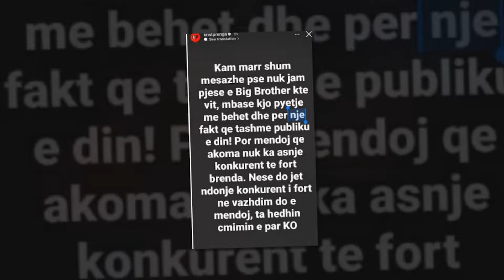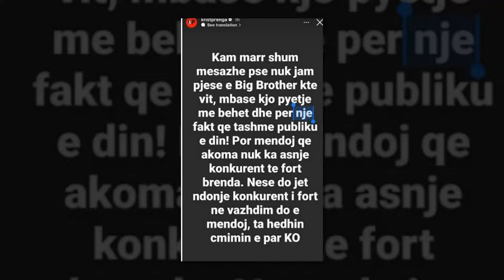Kristian Prenga flet per ish te dashuren e tij Rike Roci